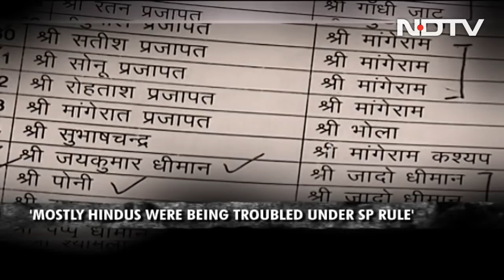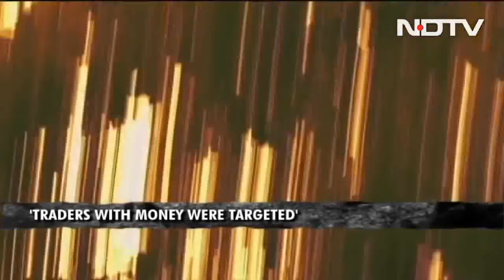BJP's Divisive 'Hindus Targeted' Rhetoric Fact-Checked | Reality Check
UP Assembly Elections 2022: Despite the BJP's 'Hindu Exodus' in Kairana narrative being debunked in 2016, when it was first raised, the BJP has revived the claims in the run-up to the upcoming Uttar Pradesh Polls. Watch NDTV's ground report from Kairana exposing the multiple loopholes in the BJP's narrative of a mass 'Hindu Exodus'.